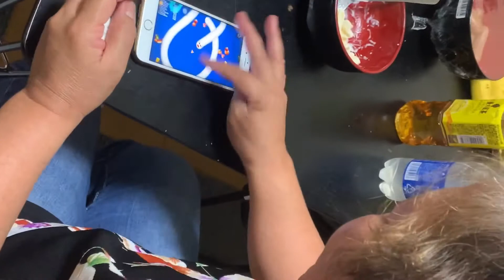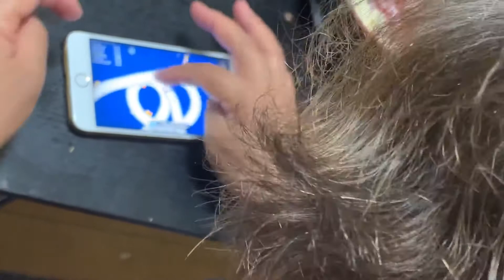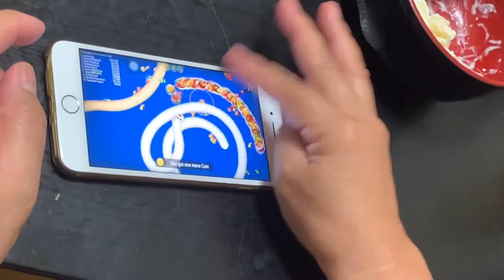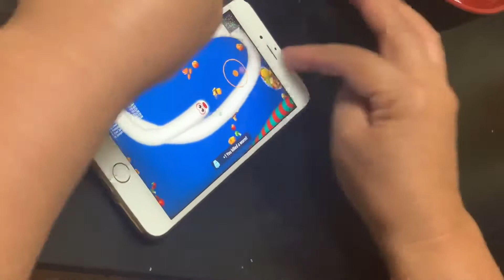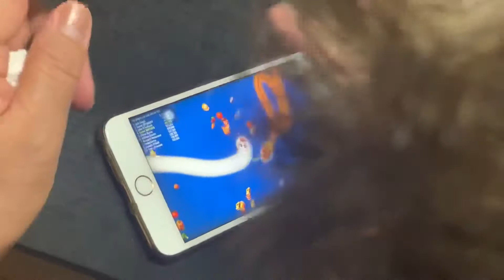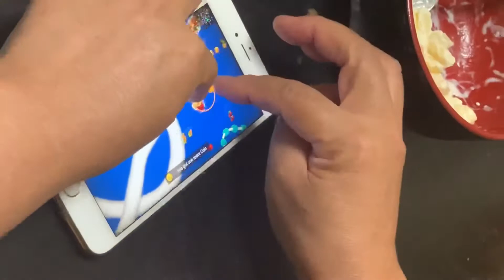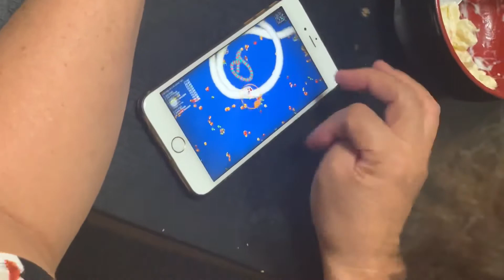kenichiyuuki channel: lola playing worm zone nagbabalak ata mag live stream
papa good vibes. ang kulit mag laro